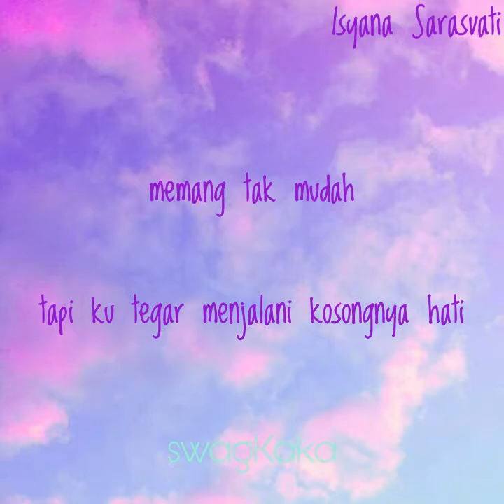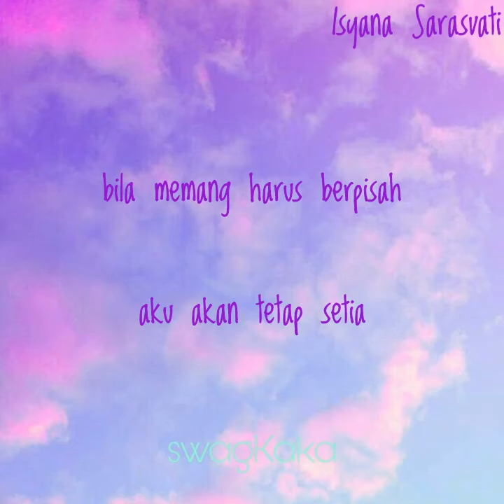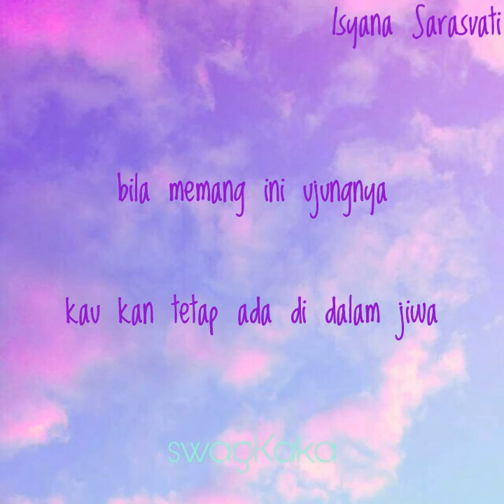Isyana Sarasvati - Tetap Dalam Jiwa Lirik Indonesia | ockaka | Or | Or.ka | swagKaka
❤ Artist = Isyana Sarasvati
❤ Song = Tetap Dalam Jiwa
❤ Release = 2015